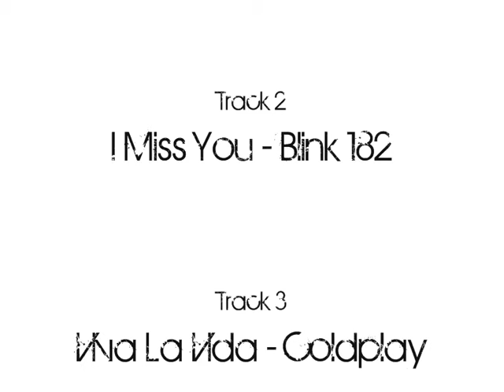TULC - King Black Dragon Run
The Underground Legends Clan made a trip to the king black dragon on world 59, runescape, 1st august 2008.

DISCLAIMZORZ:

Runescape is owned and operated by Jagex Limited ("JaGeX"), I Do Not own Runescape i make videos for entertainment purposes only.All music used in my videos is purchased and not for the intent of redistributing it.